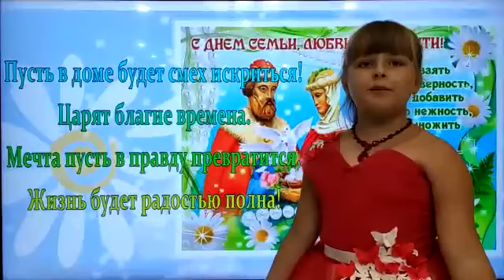"Моя семья"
Рогожина Дарина, город Джанкой.